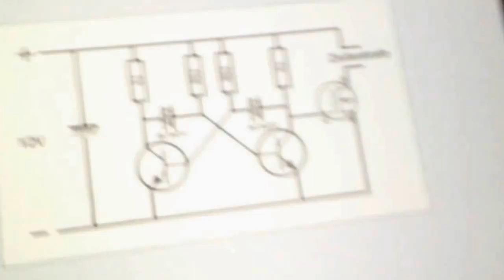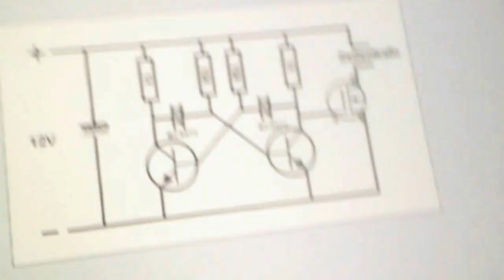Zeilentrafo Ansteuerung (mit Schaltplan) bis 20 kV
Ich habe mir jetzt eine Zeilentrafo Ansteuerung aus einer A-Stabilen Transistor Kippstufe, und eine MOSFET gebastelt, läuft mit etwa 4-15V... In diesem Video demonstriere ich die Schaltung, mit Lichtbogen und Glimmentladungen in einer kaputten Glühbirne... und ich zeige kurz den Schaltplan...